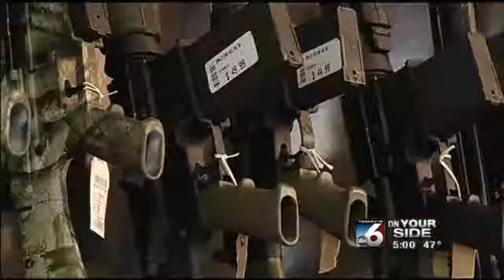Today's 6 News Live at 5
Caldwell Senator says proposed constitutional amendment would go further to protect 2nd amendment rights in the state.